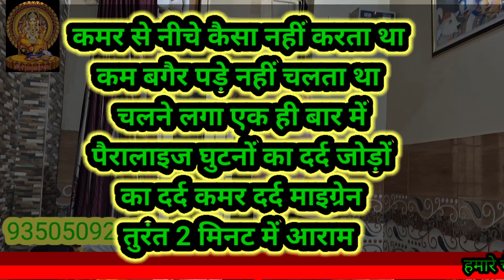कमर के नीचे का हिस्सा पूरा सुन था बगैर पकड़े नहीं चलता था चलने लगा एक ही बार तुरंत 2 मिनट में आरा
कमर से नीचे कैसा नहीं करता था
कम बगैर पड़े नहीं चलता था
 चलने लगा एक ही बार में
 पैरालाइज घुटनों का दर्द जोड़ों
 का दर्द कमर दर्द माइग्रेन
 तुरंत 2 मिनट में आराम